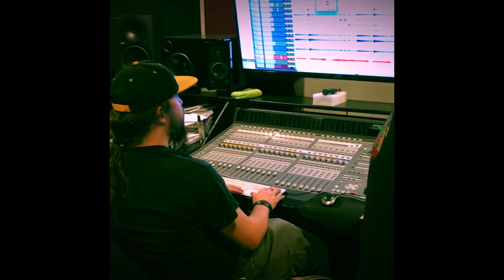In Our Dying Hour Studio Update #1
Here is a behind the scenes to day one on tracking drums for our Debut Full Length Album! Studio Update #2 tomorrow! All music rights are UnderØath-On My Teeth with Fearless Records!